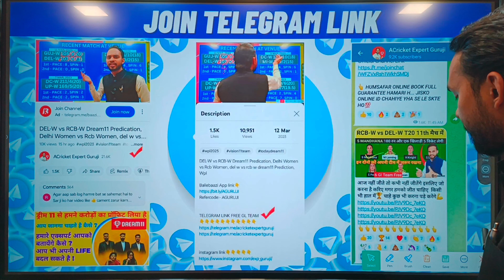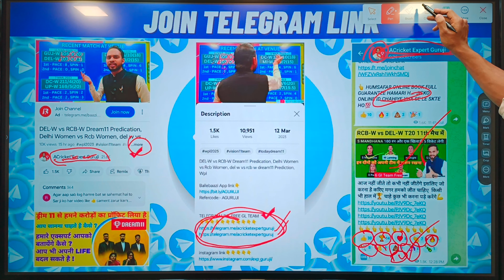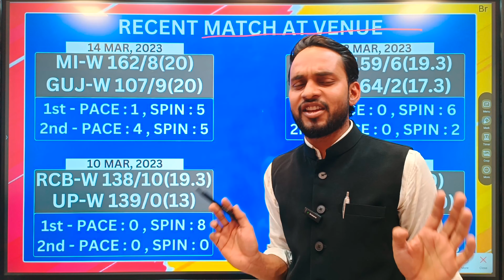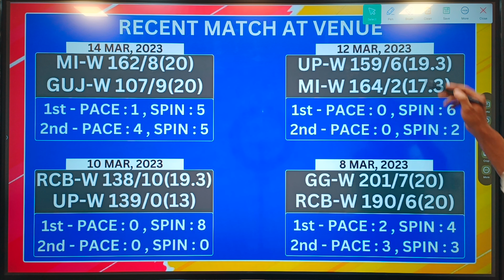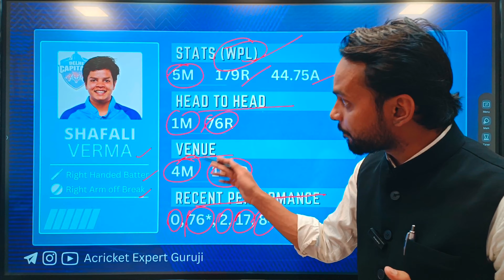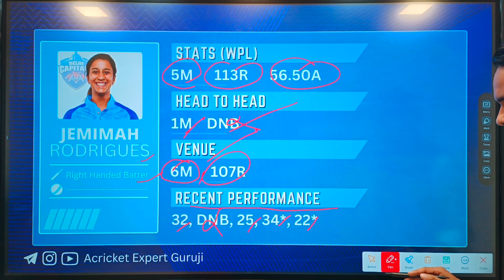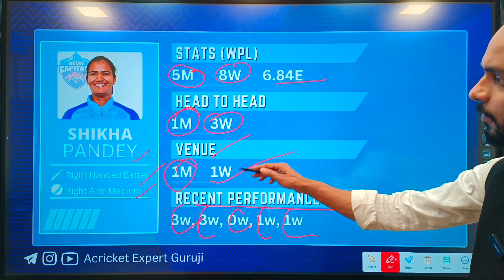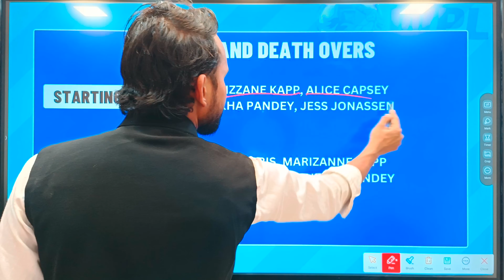DEL-W vs GUJ-W Dream11 Team|DEL-W vs GUJ-W Dream11 WPL|DEL-W vs GUJ-W Dream11 Today Match Prediction